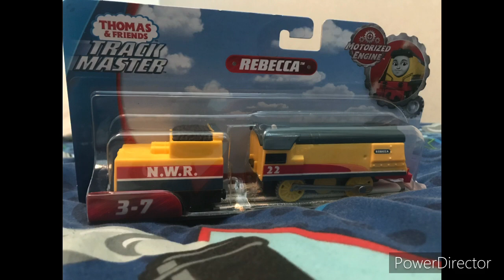New Thomas stuff that i got on my birthday